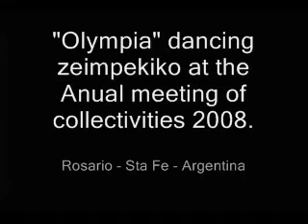Zeimpekiko - Nikos/Pablos/Akiles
"Olympia" dancing zeimpekiko at the Anual meeting of collectivities 2008. In the Greek stage, Nikos, Pablos and Akiles. Geia sas filoi!!